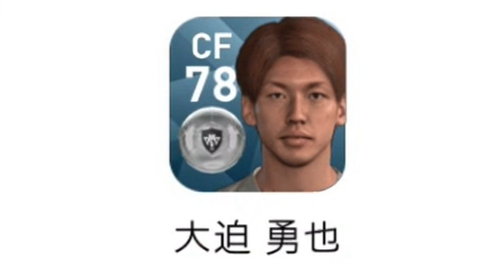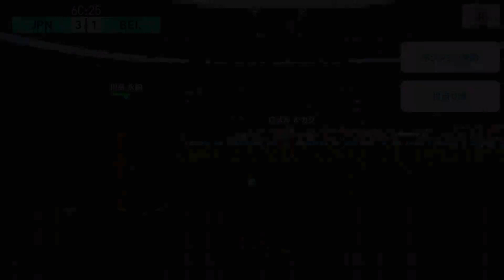【ウイイレアプリ2018】大迫ハンパないって！！！ロシアW杯コロンビア戦MVP！日本代表万能FW大迫強すぎ！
日本代表初戦勝利おめでとうございます！！！
格上コロンビア相手に勝利！！

一時は引き分けに追いつかれるも、そこから
大迫選手のヘディングで逆転！！

大迫ハンパないって！！

ってことで大迫選手使っていきます！！